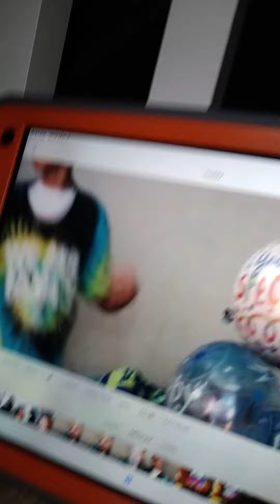March 6, 2021